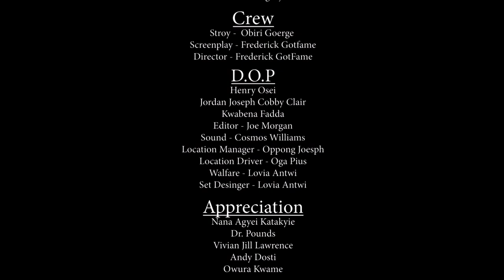Episode 2 - THE 3 HUNGRY PROPHETS ✝️ Nana Yeboah Junior, Quappiah, Yaa Kivi, KFC, Miss London, Oga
Synopsis
The greedy acts of Nana Yeboah himself and his deceitful friends, Yaa Kivi and KFC, has cost him bars of gold his grandmother has given him to keep for her.

It happened that Nana Yeboah needs to move into his friends' single room apartment to escape from answering questions from his grandmother about the gold.

Life became very tough for these 3 friends.
Eventually, they ordain themselves prophets.

Quappiah and his desperate wife, a beautiful lady by name Gaza and a successful Nigerian businessman have fallen into their trap...

WATCH THE STORY UNFOLD.

SERIES TITLE   -- The 3 Hungry Prophets
EPISODE            -- 2
STARRING  - Igo Pius (Oga),  Kwa Appiah, Nana Yeboah Junior,  George Obiri (Yaa Kivi) , Anita Alphonso Samuel Oduro Ababio (KFC)  and many more!

DIRECTED BY  -  Frederick Gotfame
PRODUCTION COMPANY  - Gotfame Multimedia
Editor: Joe Morgan
Music/Soundtrack: Kay Kay Amponsah, Kwadwo Monday
FILM RIGHTS  -  Gotfame Multimedia (for Yaa Kivi TV on YouTube)